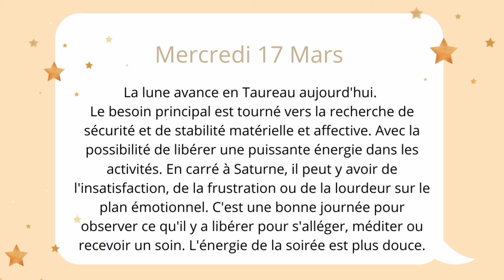🌸🌟 Horoscope lunaire : mercredi 17 mars 2021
🌟🌸 Belle journée